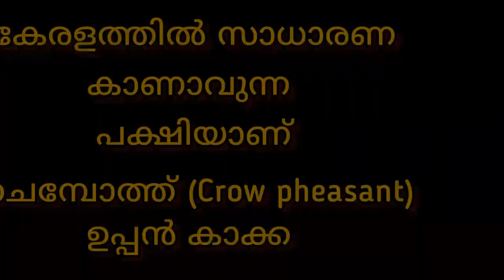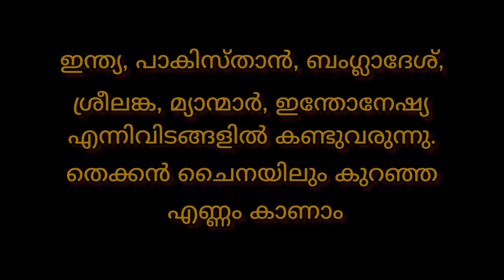ചെമ്പോത്തിന്റെ കൂട് കണ്ടിട്ടുണ്ടോ | ഉപ്പൻ | crow pheasant nest | in malayalam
ചെമ്പോത്തിനെ (ഉപ്പൻ) ചുറ്റിപറ്റി ഒരുപാട് കഥകൾ നമുക്കു ചുറ്റും ഉണ്ട്. പലതും നമ്മൾ കേട്ടിട്ടുമുണ്ട്. അതിൽ ഒന്നാണ് ചെമ്പോത്തിന്റെ കൂട്ടിലെ നീലകൊടുവേലി.
എല്ലാം വെറും കേട്ട് കഥകൾ ആയി നമുക് ചുറ്റും നിലകൊള്ളുന്നു.
ചെമ്പോത്തിന്റെ കൂട് കാണാത്തവർക്കായി.